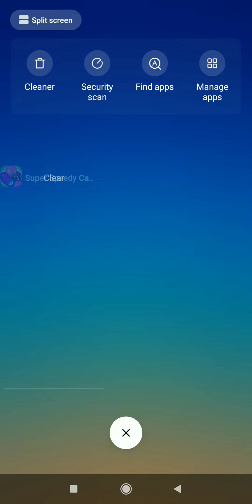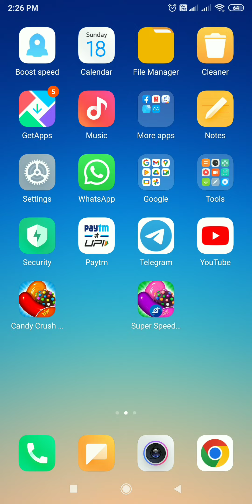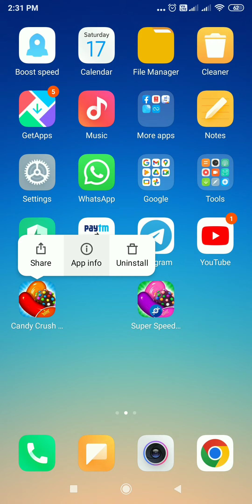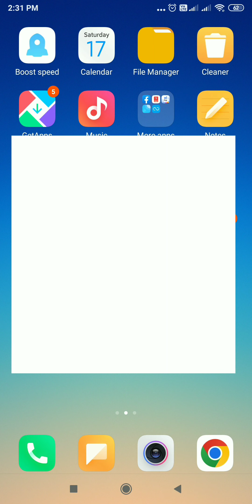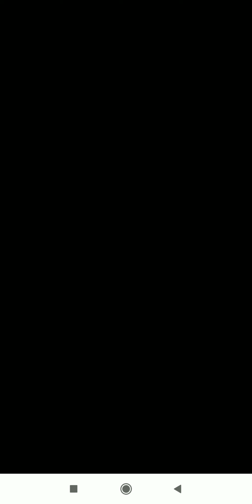candy crush unlimited booster trick | get all boosters free unlimited | candy crush hack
candy crush unlimited booster trick | get all boosters free unlimited | candy crush hack trick
Game - CANDY CRUSH SAGA
Devloper - KING
Master the legendary match 3 puzzle game from King With over a trillion matching levels played, Candy Crush Saga is one of the most popular match 3 puzzle games of all time.

Match, pop, and blast candies in this tasty puzzle adventure to progress to the next level and get a sugar blast! Master match 3 puzzles with quick thinking and smart matching moves to be rewarded with sugar bonuses and tasty candy combos.
Plan your moves by matching 3 or more candies in a row and blast your way through the extra sticky puzzles using lollipop hammers! Blast jam and chocolate to collect sweet candy juice across thousands of puzzle levels, guaranteed to have you craving more
Spin the Daily Booster Wheel to receive lollipop hammers and other tasty rewards! Master time-limited match 3 challenges to earn boosters and clear the jelly
Sweet ways to play! Play match 3 game modes and more including Target Score, Clear the Jelly, and Collect the Ingredients.
Level up playing match 3 puzzles that range from easy to hard, accessible online or offline.
Match and pop candies to get to the top of the leaderboard! Compare scores with friends and find out who’s the match 3 master
Enjoy the sweetest match 3 puzzle game around!

If you want to master and blast even more puzzles, you may also enjoy Candy Crush Soda Saga, Farm Heroes Saga, and Pet Rescue Saga.

candy crush se paise kaise kamaye
candy crush saga unlimited booster
how to play candy crush
candy crush saga highest level reached. candy crush saga bomb